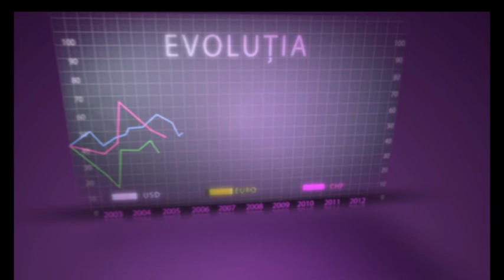curs valutar 29 10 2012